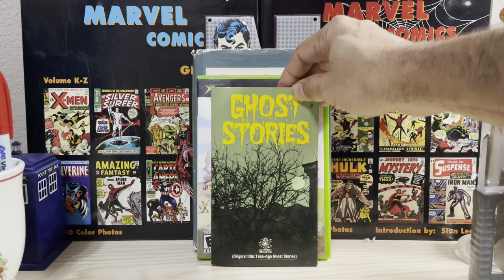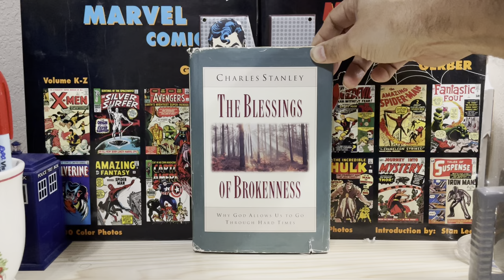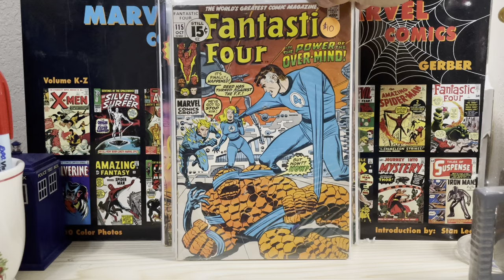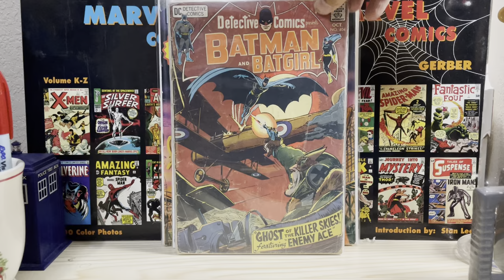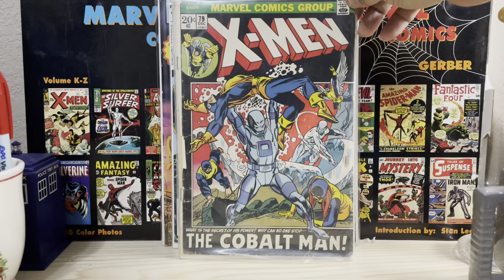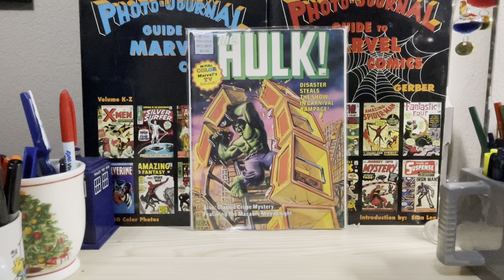AOK/Trade with @surfblue7336 Comics, Books, OG XBOX with Video Game and More.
In this vid you show all the great stuff sent to me by my friend Dave @surfblue7336
This vid has a little vid everything collectible and nerdy.
Thanks again Dave.👍